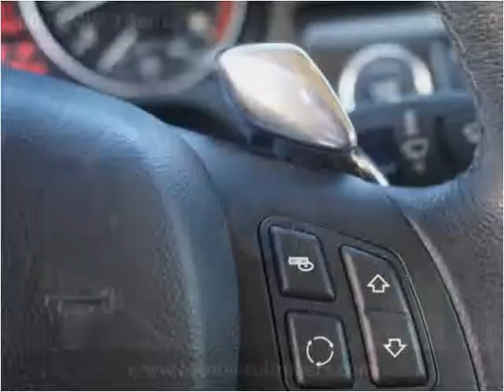2009 BMW 3 Series Used Cars Avon MA